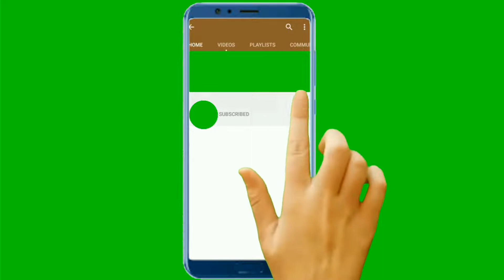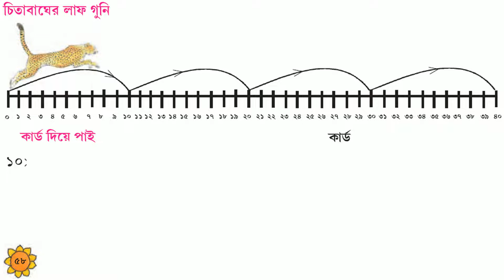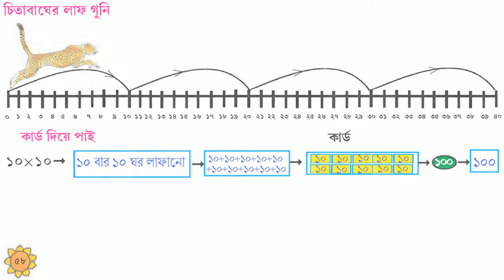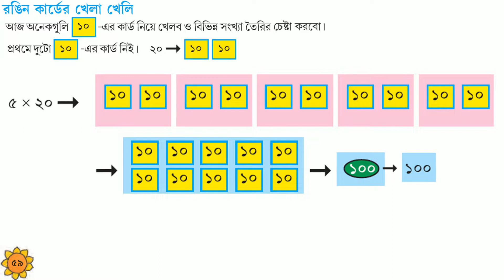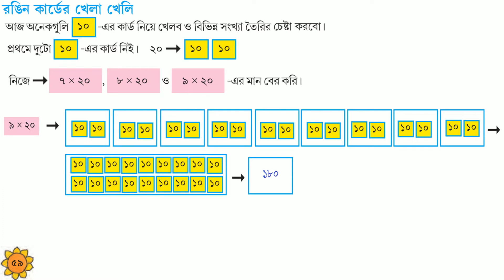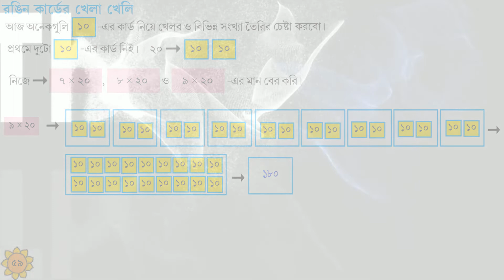AMAR GANIT।। CLASS 3।। PAGE 58 & 59।। AMAR GONIT-CLASS 3 ।। আমার গনিত ক্লাস ৩ - পৃষ্ঠা - ৫৮ ও ৫৯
AMAR GANIT CLASS THREE PAGE   58 & 59
AMAR GANIT CLASS THREE
AMAR GONIT CLASS 3  PAGE  58
AMAR GONIT CLASS 3  PAGE  59
WEST BENGAL BOARDS
আমার গনিত তৃতীয় শ্রেনী
তৃতীয় শ্রেনীর আমার গনিত পৃষ্ঠা  ৫৮ ও ৫৯
তৃতীয় শ্রেনীর আমার গনিত পৃষ্ঠা  ৫৮
তৃতীয় শ্রেনীর আমার গনিত পৃষ্ঠা  ৫৯
গনিত ক্লাস থ্রি পৃষ্ঠা   ৫৮ ও ৫৯
গনিত ক্লাস থ্রি পৃষ্ঠা   ৫৮
গনিত ক্লাস থ্রি পৃষ্ঠা   ৫৯